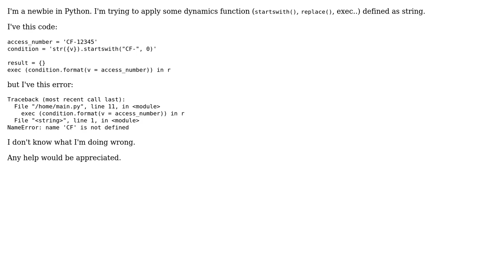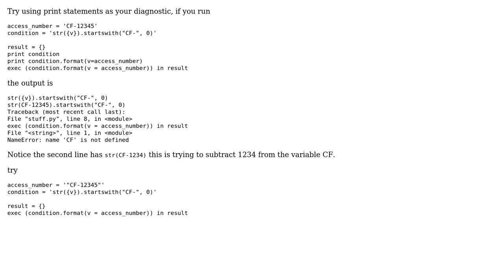NameError with exec function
With thanks & praise to God, and with thanks to the many people who have made this project possible! You are responsible for your own actions.